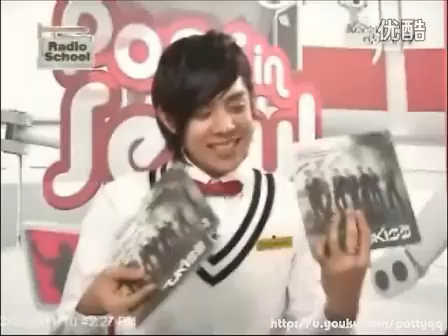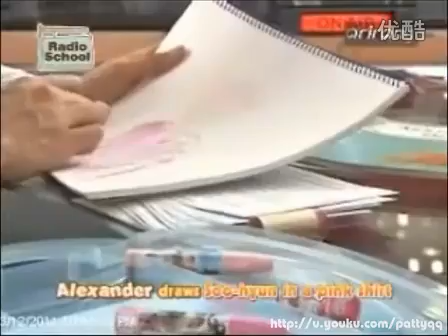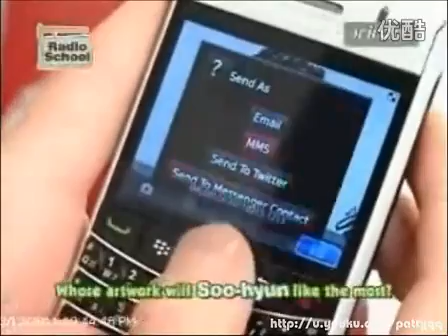110312 (LAST EPISODE) U-KISS Pops In Seoul/ Radio School (Curiosity)2/3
Source: Arirang and Pattyqq . Uploader: keXmaru. Take out with full credits please.